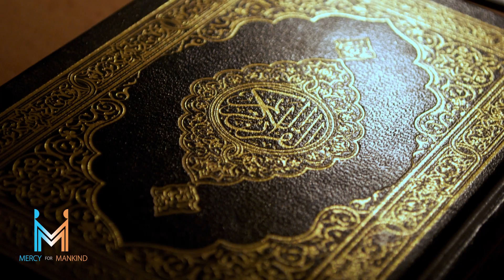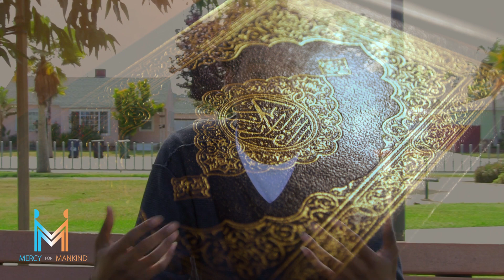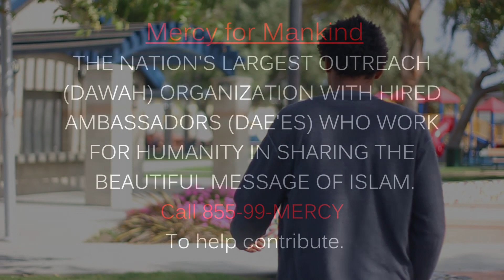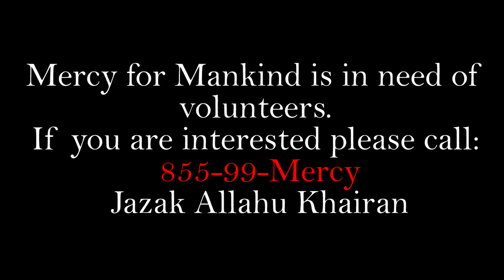How I converted to Islam "I found a Quran"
New Convert Shakeel Malik shares his story of how he converted to Islam. His journey involves finding a Quran at a Buddhist temple.

Mercy for mankind is:

THE NATION'S LARGEST OUTREACH (DAWAH) ORGANIZATION WITH HIRED AMBASSADORS (DAE'ES) WHO WORK FOR HUMANITY IN SHARING THE BEAUTIFUL MESSAGE OF ISLAM.